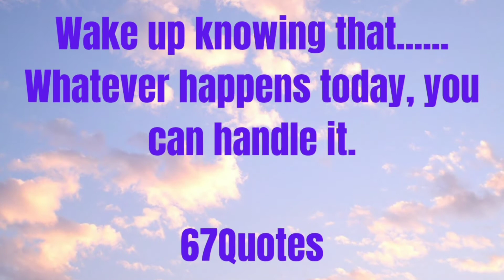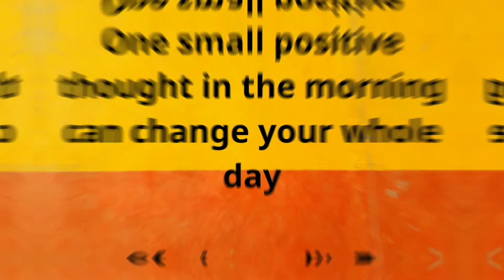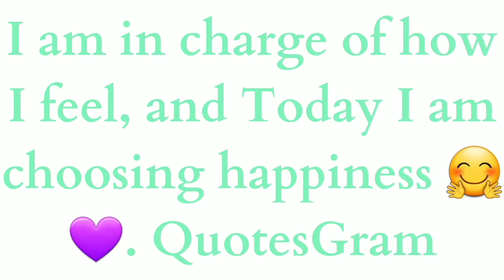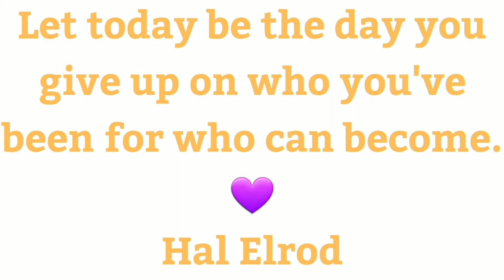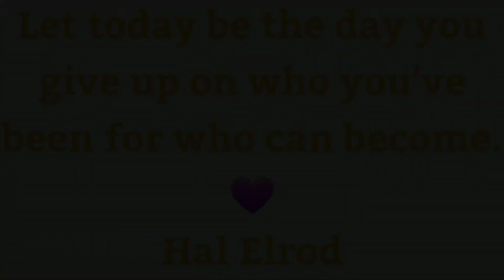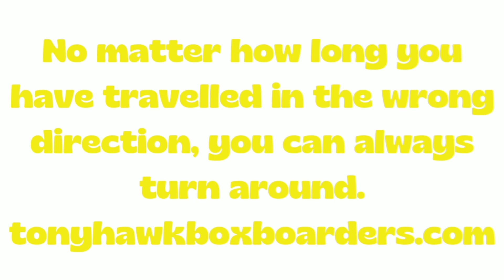STARTING YOUR DAY RIGHT||Encouraging words||Must watch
This video will provide encouraging quotes to start your day on a positive note. 💜👋